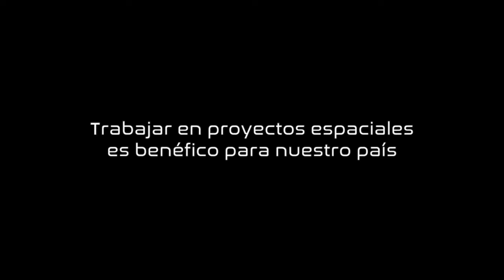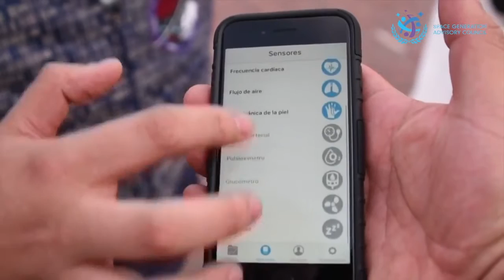La mexicana que supervisa la misión análoga a Marte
Carmen Félix ha estado involucrada por más de ocho años en misiones análogas al planeta Marte, actualmente funge como supervisora de Simulación y consejera de la Poland Mars Analogue Simulation 2017